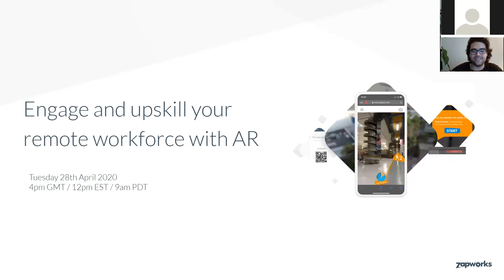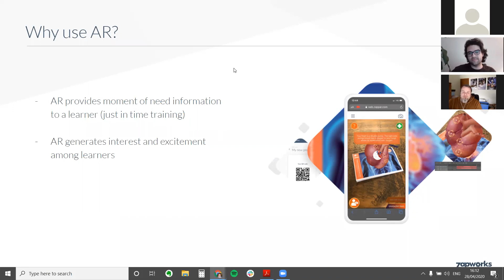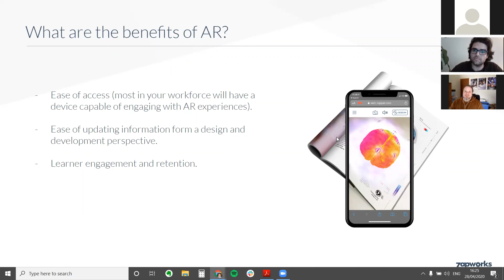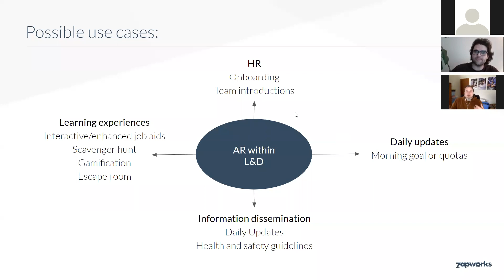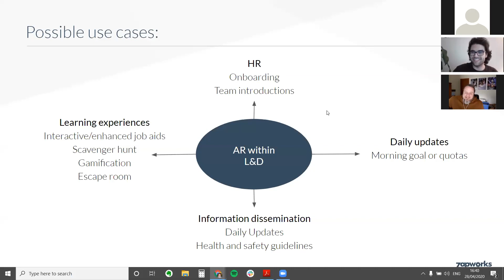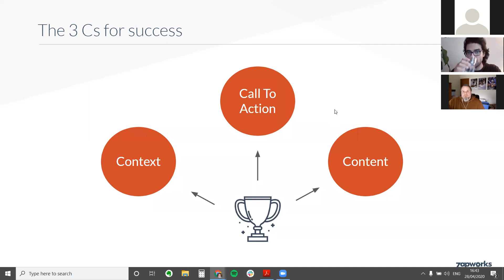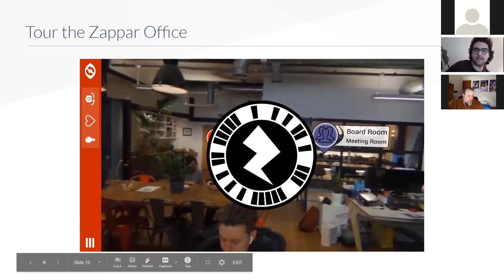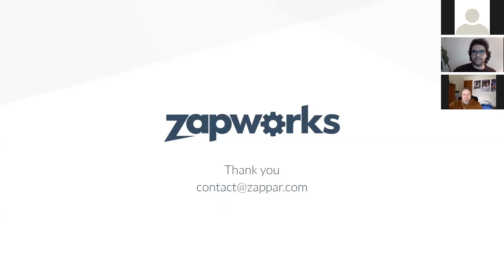ZapWorks Webinar | Engage and upskill your remote workforce with AR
Time codes:
- Intro: [00:00]
- Why use AR [2:30]
- Benefits of AR [8:00]
- Possible use cases [21:10]
- 3 C's for success [35:56]
- Next steps [46:47]
- Q&A [49:25]